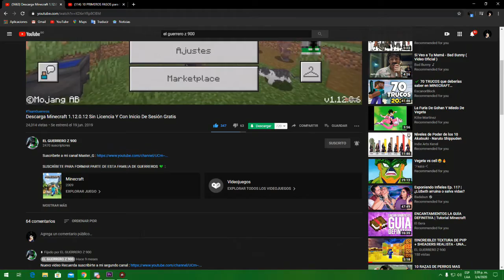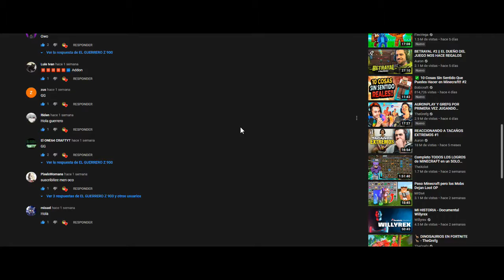NUEVO SERVER SURVIVAL PARA MINECRAFT PE 1.16.210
SERVER DEL VIDEO:
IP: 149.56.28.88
PUERTO: 25567

minecraft pe
shader minecraft pe
apk minecraft
skin pack 4d 3d
shader windows 10
minecraft pe shader
minecarft textura
minecraft realista
minecraft apk
minecraft nueva version
minecraft bedrock
minecraft bedrock edicion
Descarga Mcpe 1.17.0 Beta
Descarga Minecraft 1.17.0 Beta
Descarga MCPE 1.17.0 Beta Sin licencia
Descarga Minecraft Sin licencia
Descarga Minecraft Sin Licencia Inicio de xbox Live
MCPE 1.17.0 Beta  Acceso a Xbox live
Download MCPE 1.17.0 Beta
Download Minecraft PE 1.17.0 Beta
Download Minecraft Pocket Edition 1.17.0 Beta
Actualizacion Minecraft PE 1.17.0 Beta
Actualización  MCPE 1.17.0 Beta
como instalar Minecraft 1.17.0 Beta
Instalar Mcpe 1.17.0 Beta
Minecraft pe download
download minecraft pe sin pagar
Como descargar grátis Minecraft Pocket Edition 1.17.0 Beta Oficial apk
MCPE 1.17.0 Beta
descargar mcpe 1.17.0 Beta
mcpe 1.17.0 Beta
Mcpe nueva actualización
Minecraft 1.17.0 Beta
Minecraft PE para gama baja
MCPE 1.16.210 Oficial  Beta sin lag
MCPE 1.17 Beta sin lag
Minecraft 1.17.0 Beta con todo desbloqueado + xbox, Minecraft PE
paquete de texturas para minecraft pe
como instalar texturas en minecraft bedrock
Descarga Mcpe 1.16.210 Oficial  Beta
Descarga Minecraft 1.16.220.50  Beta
Descarga MCPE 1.16.210 Oficial  Beta Sin licencia
MCPE 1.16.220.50  Beta Acceso a Xbox live
Download MCPE 1.16.210 Oficial  Beta
Download Minecraft PE 1.16.210 Oficial0  Beta
Download Minecraft Pocket Edition 1.16.210 Oficial1 Beta
Actualizacion Minecraft PE 1.16.210 Oficial  Beta
Actualización  MCPE 1.16.210 Oficial  Beta
como instalar Minecraft 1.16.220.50  Beta
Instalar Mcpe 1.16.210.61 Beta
Minecraft pe download
Actualizacion Minecraft Pocket Edition
Como descargar grátis Minecraft Pocket Edition 1.16.210 Oficial apk
MCPE 1.16.210 Oficial
MCPE 1.16.210 Oficial
MCPE gama media
Cliffs and caves Minecraft PE
nuevas cuevas en minecraft pe
cabras en minecraft 1.17 bedrock
cobre en minecraft pe
nuevo mineral
nuevo cobre
nuevo mob
glow squid
calamar resplandeciente
glow squid en minecraft pe
WARDEN
AJOLOTES
AMATISTA
NUEVAS MONTAÑAS
nueva generacion
nueva altura
nuevos mobs
nuevos minerales